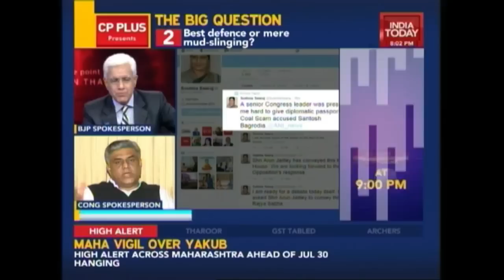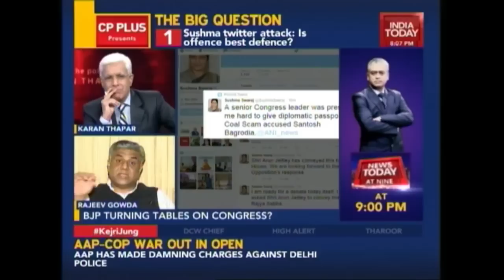To The Point: Shanta Kumar Claims That 3 Ministers Support His Letter | Part 1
Shanta Kumar claims that 3 ministers support his letter and that he believes that Modi is the right man to be Prime Ministers keeping aside to what he asserted earlier, Also Sushma Swaraj's Tweet has been making its mark on the Congress fury and accuses that are going on, Is it her defense Mechanism? Take a look.